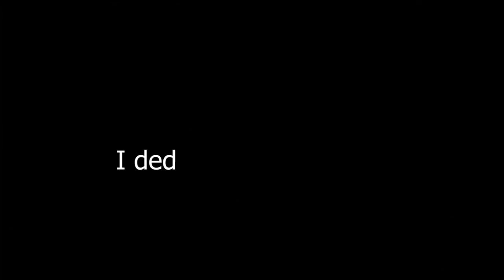Goodbye Mammoth Coins 2 | Revenant Chest Opening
MUSIC USED
Grange Party - HUMA-HUMA
SOFT - JINGLE PINKS